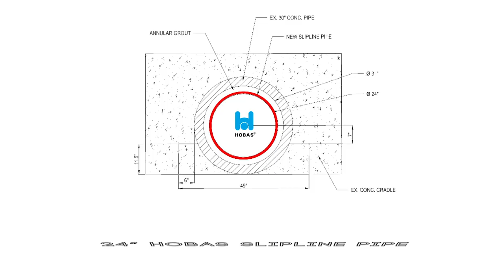HOBAS 4TH & SPRING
24-inch Hobas Pipe rehabilitates existing RCP, 1545 single reach, 73 feet cover.